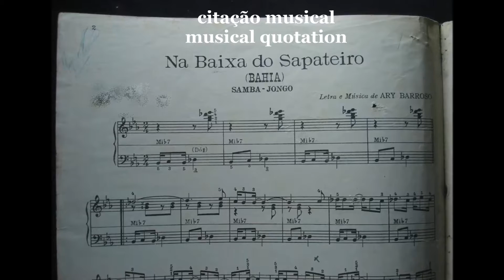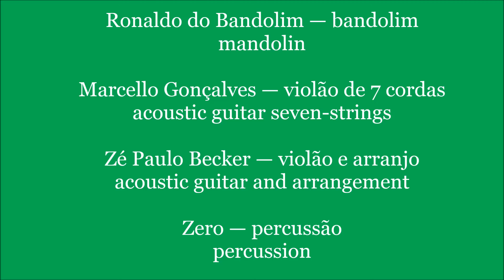Trio Madeira Brasil — Corrupião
"Corrupião", choro-baião de Edu Lobo, é apresentado aqui numa bela versão do Trio Madeira Brasil, conjunto carioca de choro formado pelo bandolinista Ronaldo do Bandolim (ex-Época de Ouro) e pelos violonistas Zé Paulo Becker e Marcello Gonçalves. A gravação é do primeiro disco do grupo, de 1997.

Ouve-se a certa altura uma citação do clássico samba "Na Baixa do Sapateiro", de Ary Barroso.